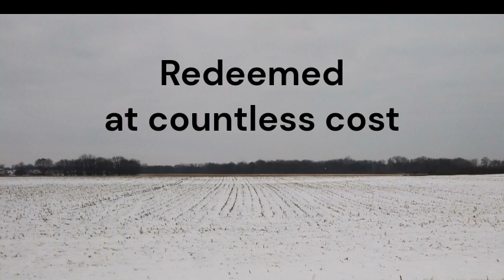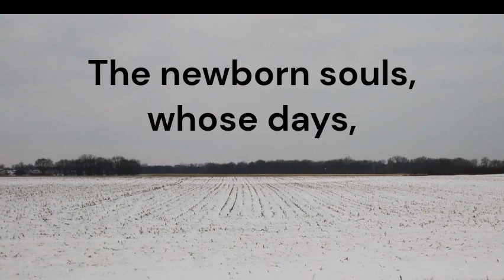Christ for the World We Sing | Hymn Accompaniment Video | 🎶Alternate Melody🎶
WORDS: Samuel Wolcott, 1869
CHORDS:
Gb F   C
F   Dm
F   Bb
C        F

FOR GUITAR, move up one whole step and the chords are much easier:
Ab  G  D
G   Em
G   C
D         G